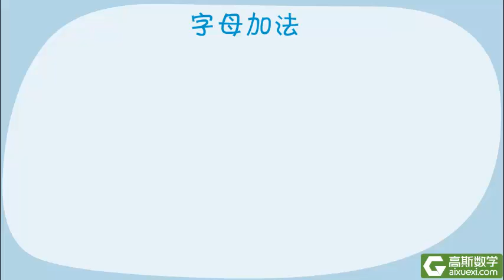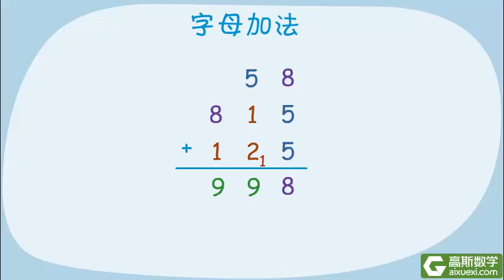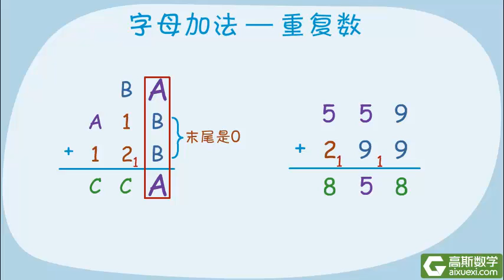4年级 011 字母竖式 字母加法中的重复数